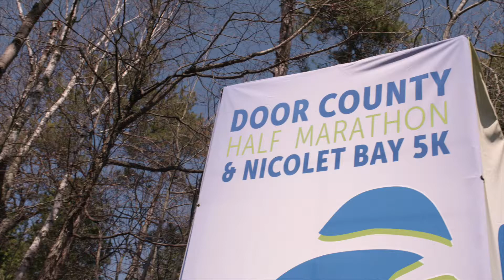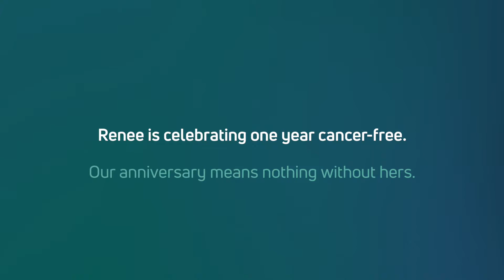Renee's Story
One year cancer-free, Renee is back on track with her distance running. Our anniversary means nothing without hers